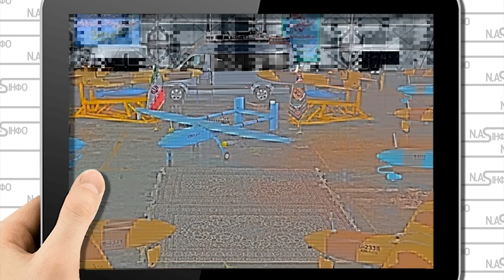Рій дронів! Десятки вибухів: удар по Одесі. Збили - США видали. Змести, термінова передача